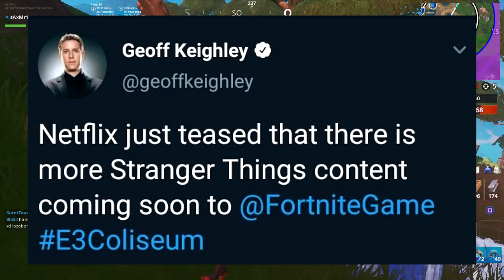*NUEVO EVENTO* FORTNITE X STRANGER THINGS Y RECOMPENSAS GRATUITAS | Fortnite Battle Royale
Nuevo FORTNITE X STRANGER THINGS llega a fortnite!